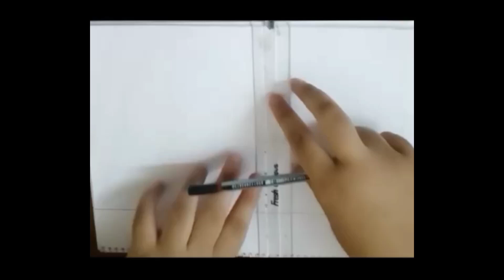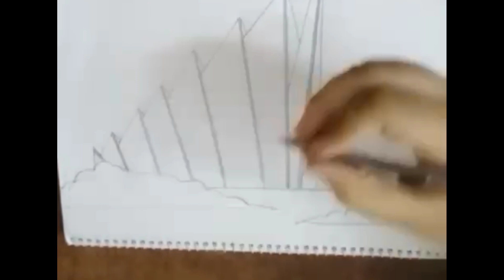স্মৃতি সৌধ Drawing video